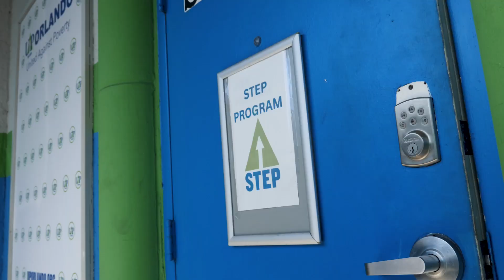UP Orlando 2024 Overview